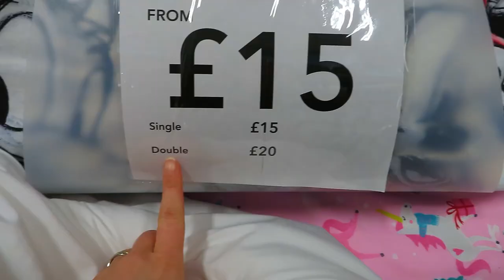Vlogmas 2019 - Day 18 - Baking Mince Pies | More adventures with the messy chef!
** Social Links **